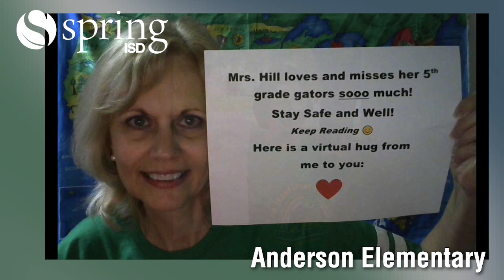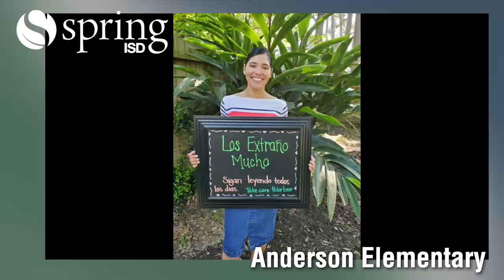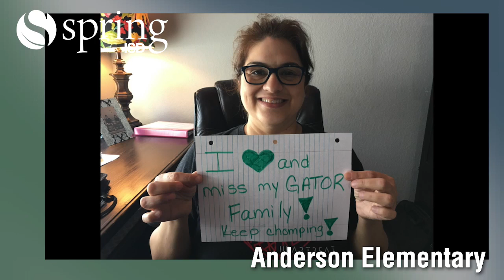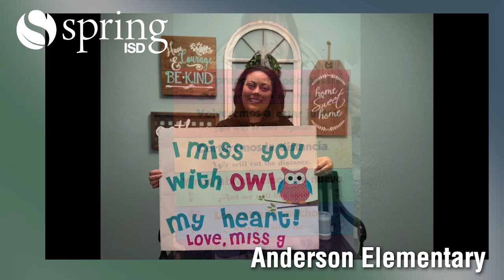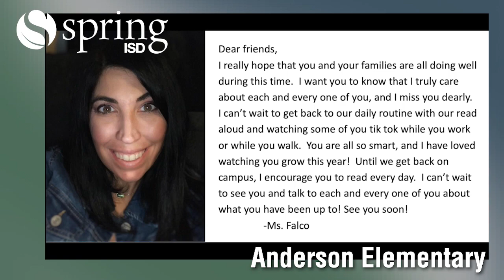Hello From Our Anderson Elementary Family!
Our team at Anderson Elementary wanted to say hello to their students! Some of these greetings really gave us a smile and a laugh! Enjoy.